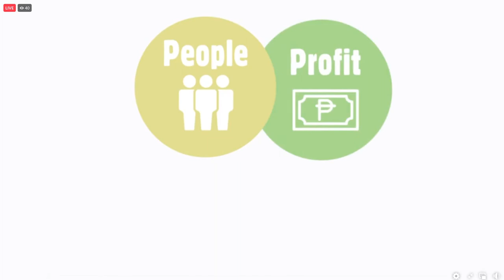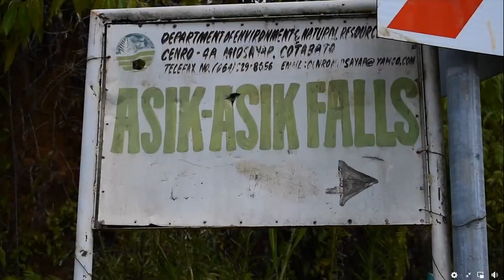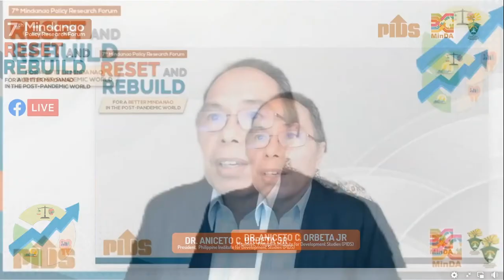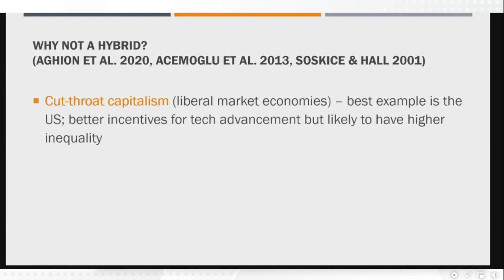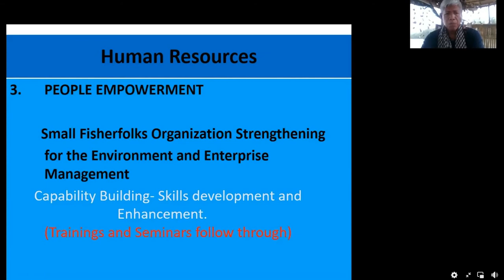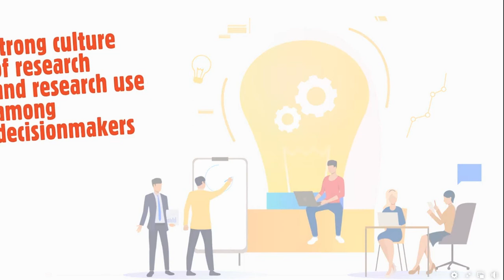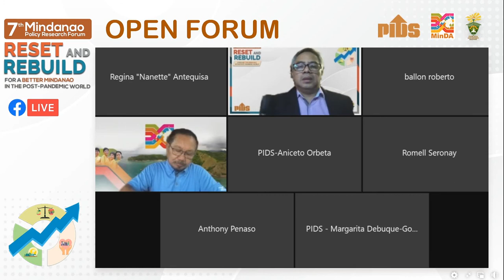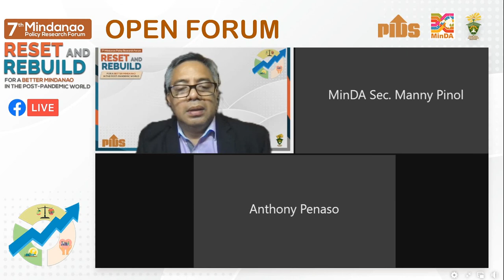7th Mindanao Policy Research Forum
Chapters:
00:00:01 Promotional videos
00:04:07 Opening Remarks
01:12:36 Welcome Remarks by Dr. Aniceto Orbeta Jr., PIDS President
01:23:25 Reset and Rebuild for a Better Philippines in the Post-Pandemic World presented by Dr. Margarita Debuque-Gonzales, Senior Research Fellow, Philippine Institute for Development Studies
02:02:52 Developing a Sustainable Pathway for Philippine Nickel Sector presented by Dr. Romell A. Seronay, Director, Center for Research in Environmental Management and Eco-governance, Caraga State University
02:15:04 The Coastal Community Social Enterprise at Zamboanga Sibugay presented by Mr. Roberto Ballon aka “Ka Dodoy”, Fisherman and Community Environmentalist
02:31:33 Presentation by Agata Mining Ventures, Inc.
03:04:07 Reaction of Engr. Ramil Sanchez
03:15:58 Reaction of Ms. Regina "Nanette" Salvador-Antequisa
03:30:15 Open Forum
03:48:17 Closing Remarks of Mindanao Development Authority (MinDA) Secretary Emmanuel Piñol